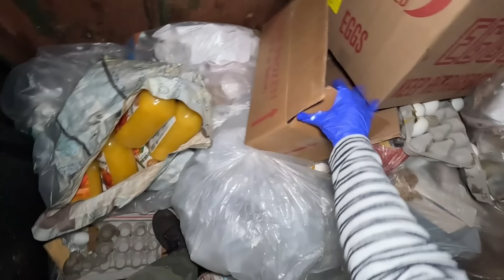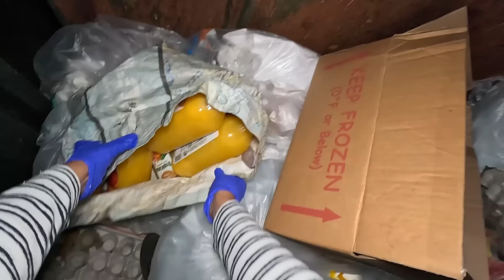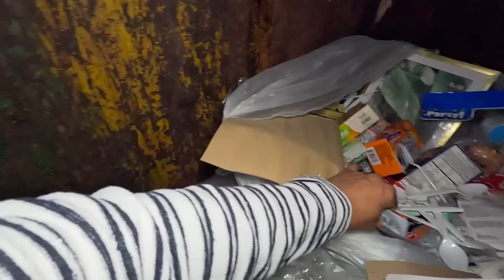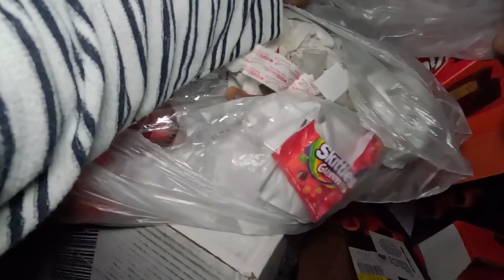Dumpster Diving Tropicana Orange Juice Prutas Gulay Mga Bed Sheets Libre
Ang pamamasura natin ay puno ng masaganang biyaya orange prutas gulay chocolate may mga bed sheets na mamahalin libre lang po tiyaga ka lang sa pangangalkal at makatipid ka ng sobra